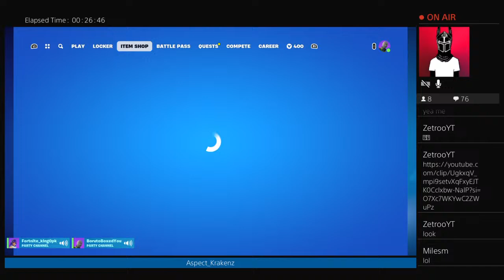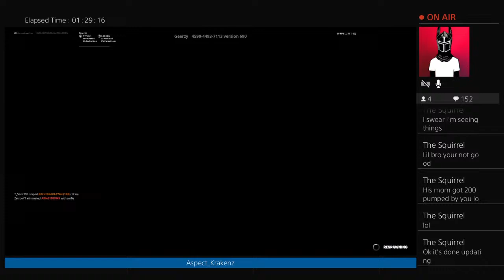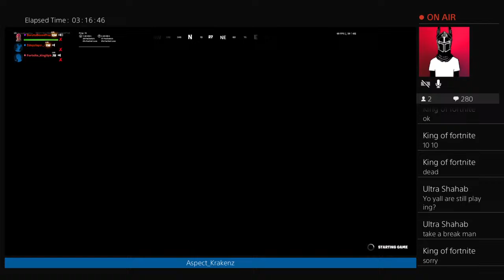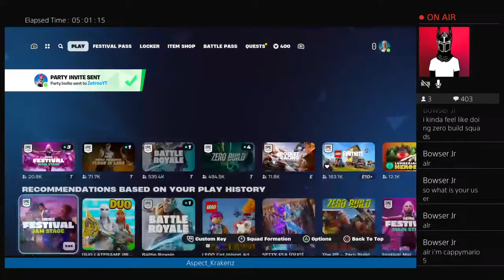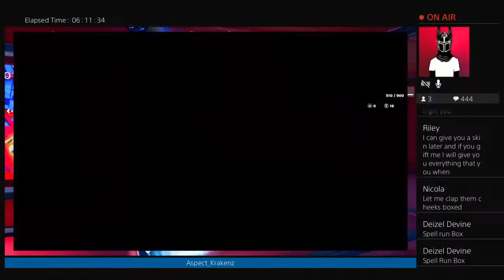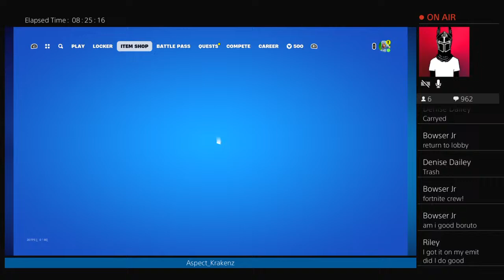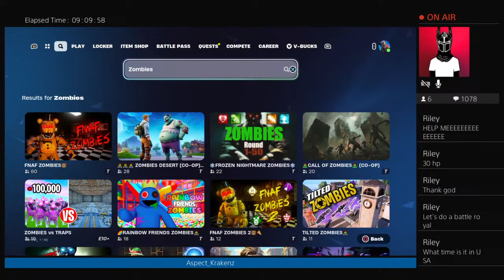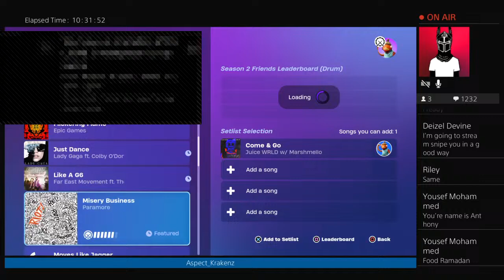Fortnite Chapter 5 season 2 (HAPPY EASTER)